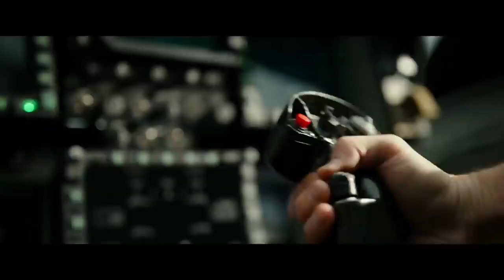Top Gun Maverick Trailer #1 2020 Movieclips Trailers